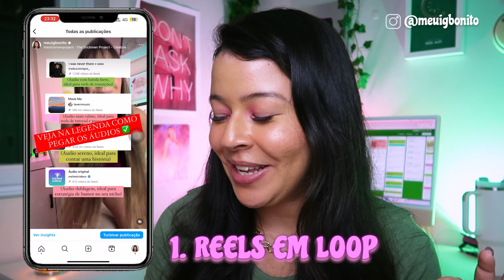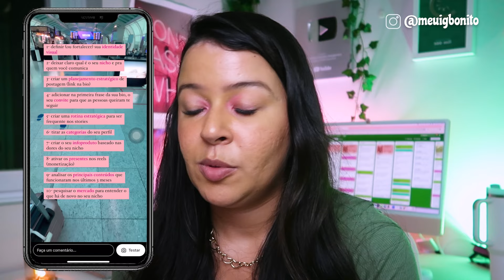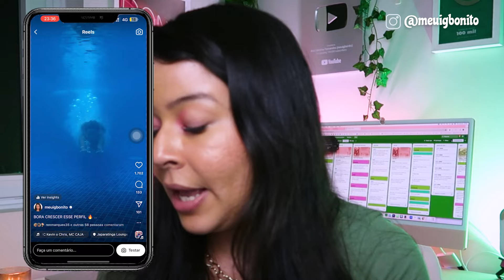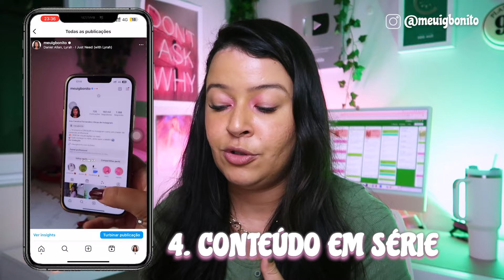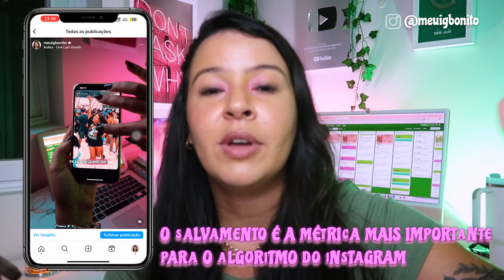6 IDEIAS DE REELS QUE VIRALIZAM NO INSTAGRAM EM 2024 | Como criar conteúdo para GANHAR SEGUIDORES?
✨LINKS ÚTEIS✨

🚨ENTRE PARA O MPM (Meu Perfil Monetizado - O treinamento que te ensina a viver da criação de conteúdo)

🚨BAIXE O MEU CONTEÚDO PLANEJADO! (apenas 12x 6,43 ou 64,00 a vista)

⚪REVELADO: É ASSIM QUE FAZ O INSTAGRAM ENTREGAR SEUS POSTS | Estratégia para AUMENTAR o TEMPO DE TELA